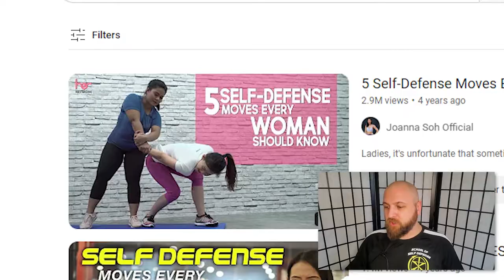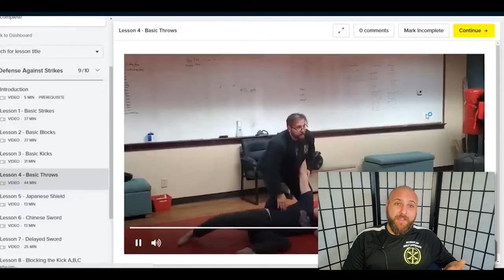Self Defense Expert Reacts to Womens Self Defense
Unfortunately most Women's Self Defense classes are terrible for women. let's see how this Youtuber stacks up.

Content ID: WW5GP5ZADO7VAFDF